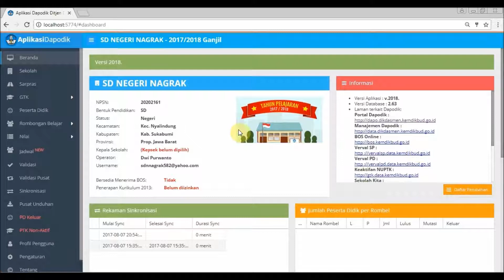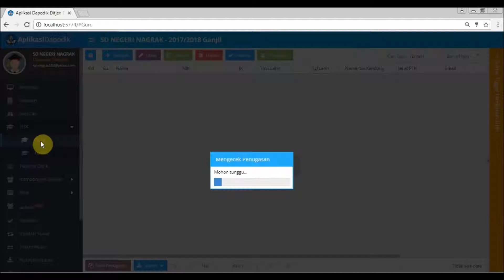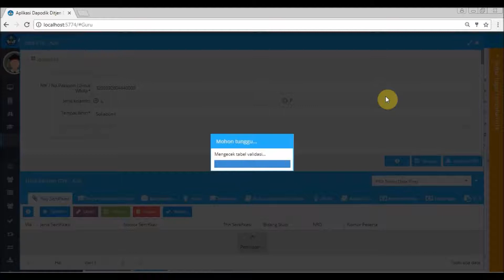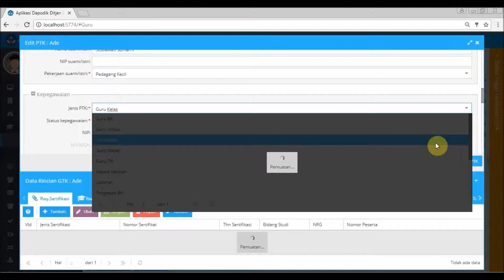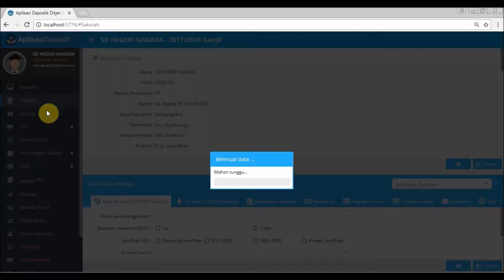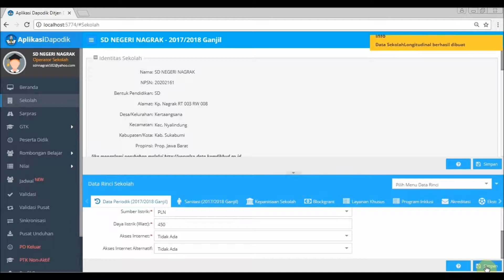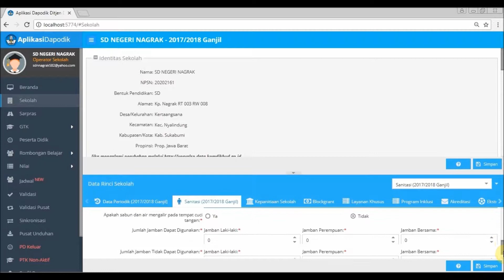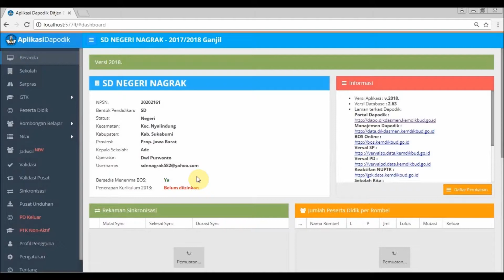TUTORIAL : Cara Cepat/Mudah Munculkan Nama Kepsek dan Penerima BOS pada Aplikasi Dapodik Versi 2018